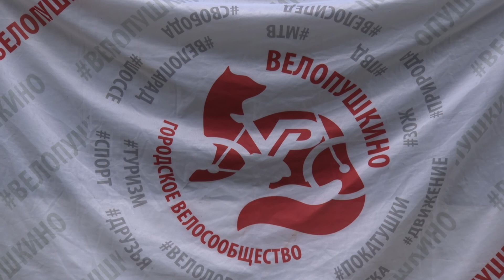Завершили сезон! Финальный этап серии кросс-кантри велогонок «SableRace» прошёл на Скалбе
Никаких дорог и асфальта, только леса, тропы, скорость и техника – это девиз кросс-кантри велогонок «SableRace». В минувшие выходные прошёл завершающий этап сезона. На Скалбе встретились профессионалы и просто любители велоспорта. Мария Лихобабенко расскажет, как всё прошло.